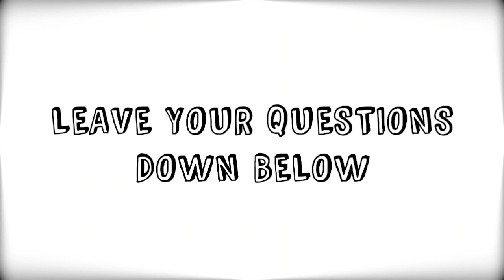The News Crunch - OpenFeint Shutdown and Nokia Here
Your News Crunch for the . In today's news;

- Popular OpenFeint multiplayer gaming platform for iOS is being shutdown mid-December after Apple's in-house Games Centre takes president

- Nokia's latest announcement comes in the form of mapping with their new Here maps. Powered by NavTeq.

- Western Digital have released a new 4TB 2.5" HDD in their Black line with speeds of up to 6Gbps.

- DAILY DEAL

US: Western Digital 2TB Desktop External USB2.0 Hard Drive

UK: Seagate 3TB External USB3.0 Hard Drive